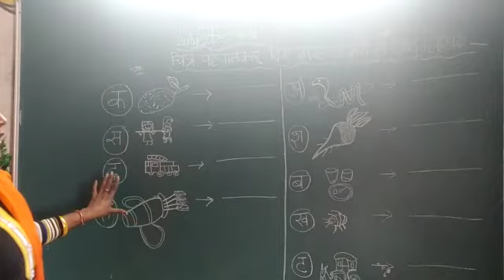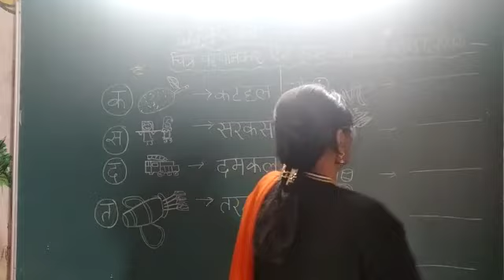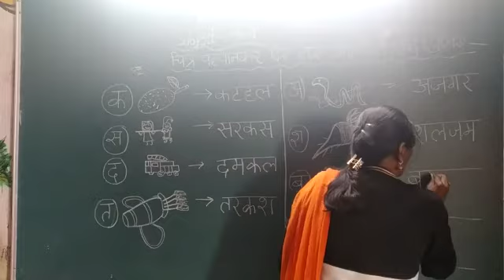🥳class.. LkG Subject.. Hindi